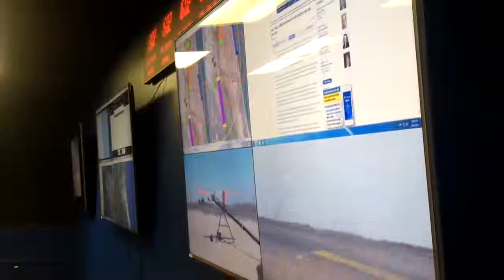TAMUCC receives FAA approval to start unmanned aircraft test site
Federal officials on Friday (June 20, 2014) authorized Texas A&M University-Corpus Christi to begin testing unmanned aircraft, potentially unlocking an emerging economic vehicle for the Coastal Bend.